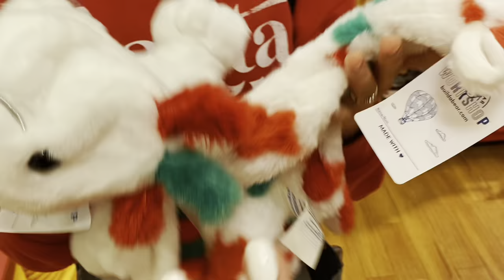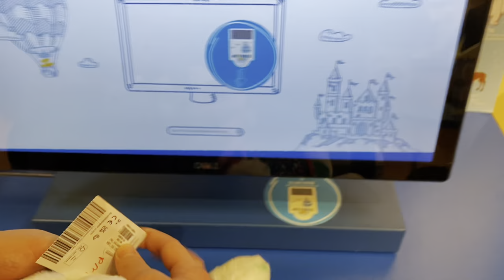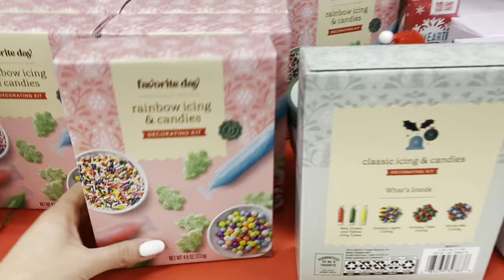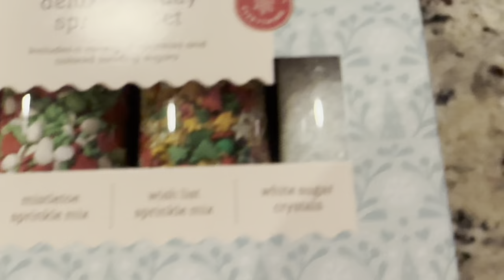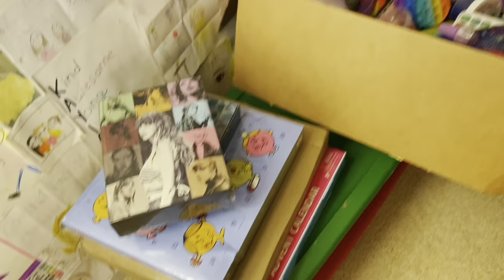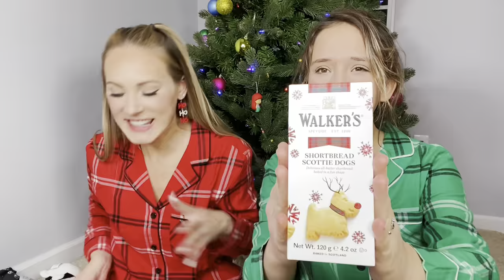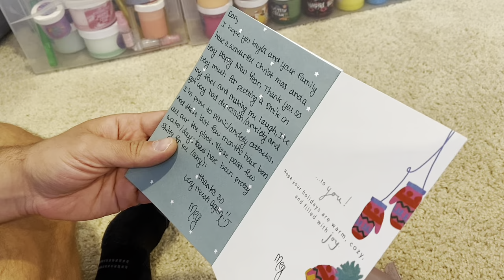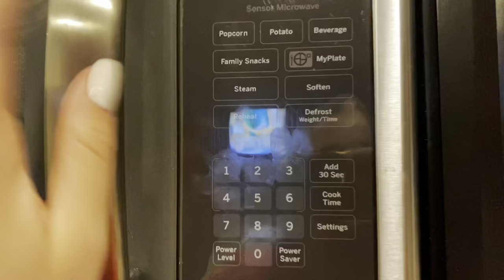KAYLA & KALLI OFFICIAL CHRISTMAS SLEEPOVER MARATHON 💚🧸❤️